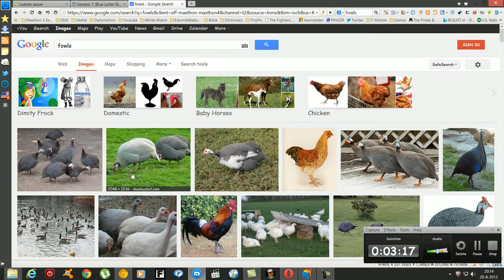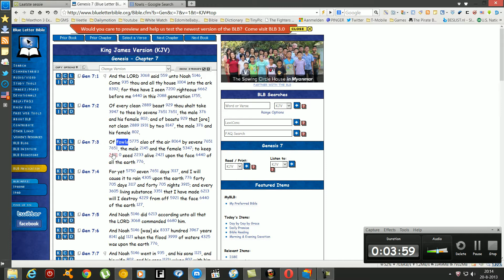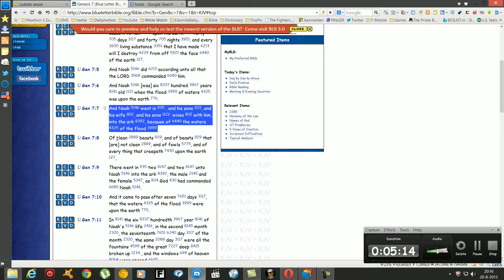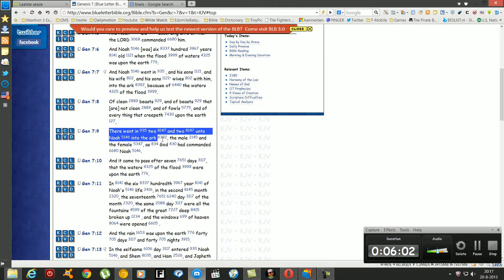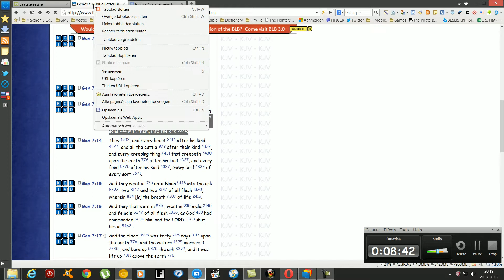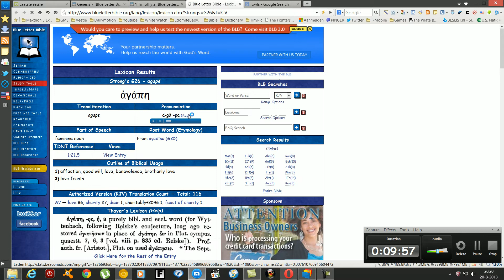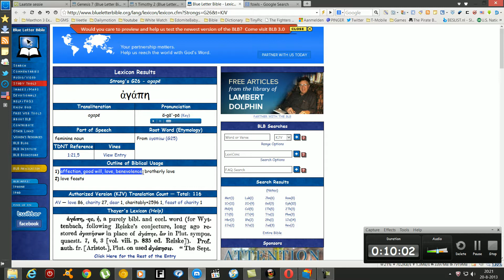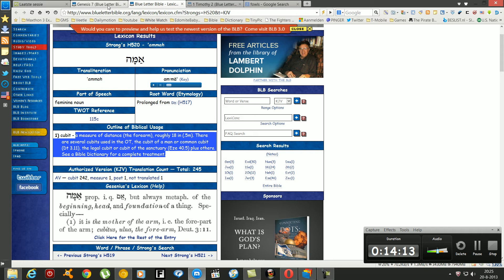Genesis Chapter 7 (english)